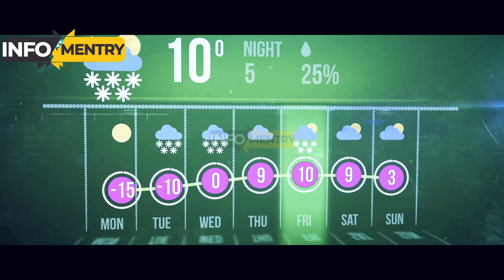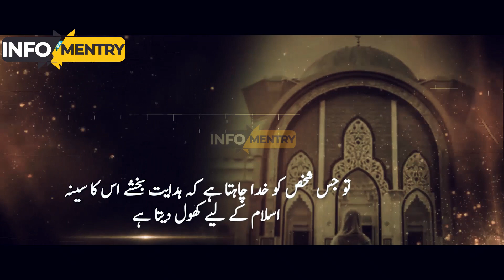Shocking Facts From the Quran! in Urdu/Hindi - infomentry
How Quran is ahead of Science? Watch the amazing scientific signs in Quran about the Earth's Atmosphere